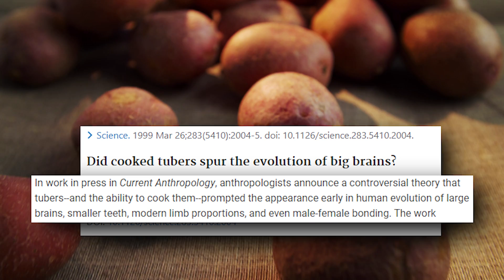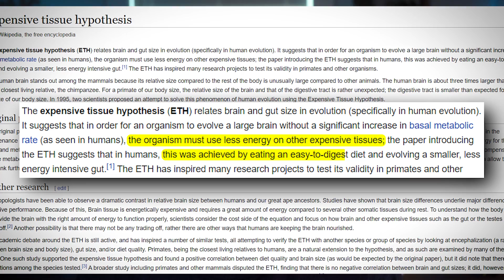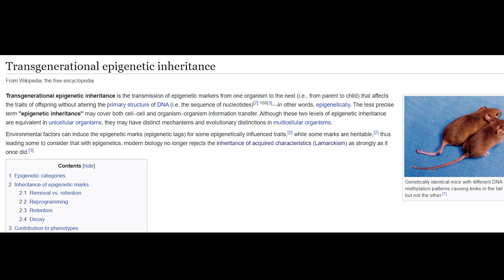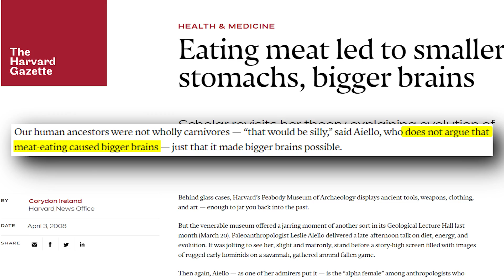Do Vegan Brains Need Meat?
Did eating meat allow our bigger brains to evolve? Does this mean we have to eat meat today if we want to have big brains? This is a common rebuttal to vegans and veganism so here I highlight three reasons why this doesn't hold up.

I touch on meat, tubers, cooking, ecology, culture, the expensive tissue hypothesis, Larmarkian and Darwinian evolution, and even briefly talk about transgenerational epigenetic inheritance in mice models. And I wrap up with some quotes from Leslie Aiello, the originator of the ETH and meat caused bigger brains hypothesis.

Help me do this full time!

TIMESTAMPS
0:00 It Would Have Had to Been Meat?
0:18 Intro
0:29 Not the Only Or Dominant Hypothesis
0:53 Expensive Tissue Hypothesis
1:20 Vegan Calories are Abundant Today
1:42 Meat Caused Bigger Brains is Misunderstood
2:21 Lamarckian Evolution
2:51 How Evolution Actually Works
4:45 Leslie Aiello, Originator of the Hypothesis
5:10 Summary